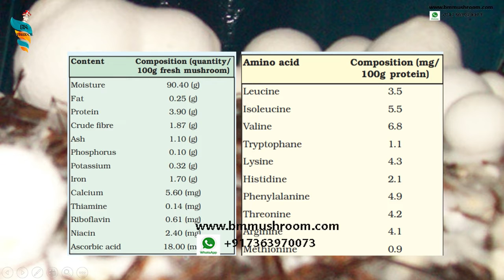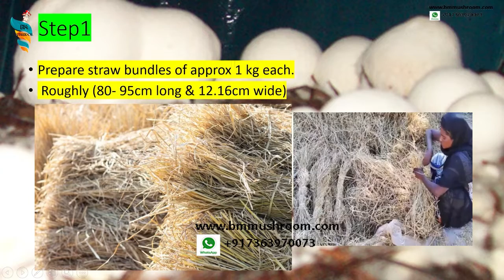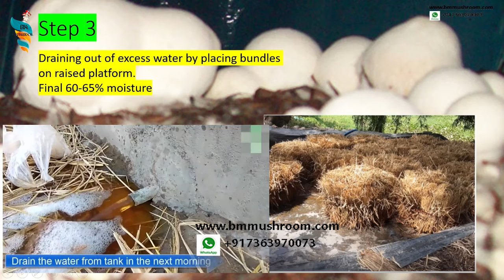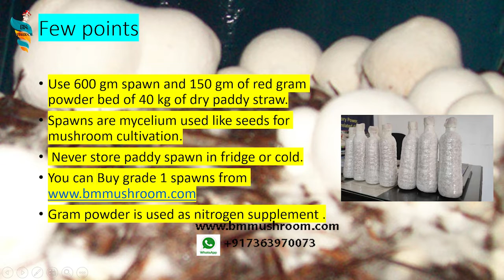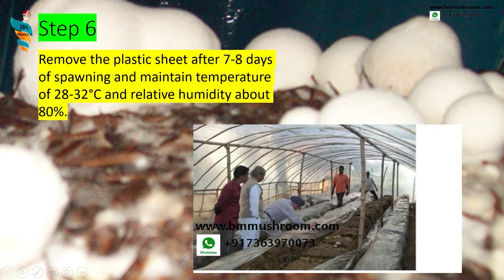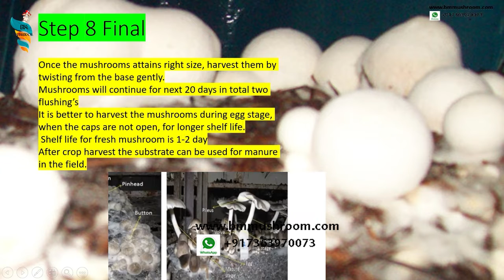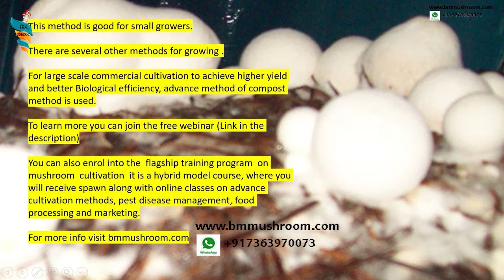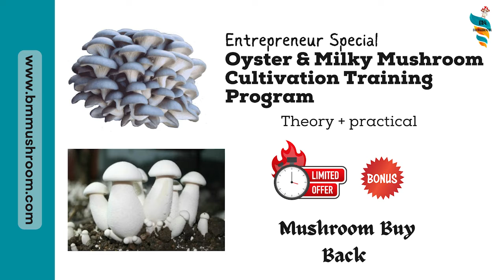Paddy straw mushroom Ki kheti kese kare || volvariella volvacea Cultivation complete guide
Paddy straw mushroom Ki kheti kese kare || volvariella volvacea Cultivation complete guide. Pera Straw mushroom farming step by step instruction. Pera-Paddy straw mushroom Ki kheti -volvariella volvacea Cultivation complete guide. Step by step instruction for paddymushroom cultivation.

Paddy straw mushroom (Volvariella volvacea) also known as pera mushroom,straw mushroom, chatu.